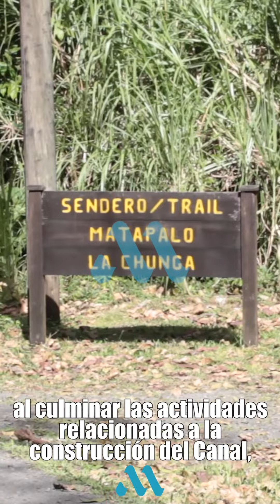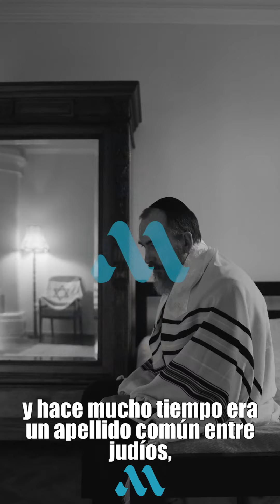¿De dónde viene el término "Gamboa"?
Ya considerado parte de la provincia de Colón, Gamboa es un pequeño pueblo permanente de la Zona del Canal, construido para albergar a los empleados del Canal de Panamá.

Already considered part of the province of Colón, Gamboa is a small permanent Canal Zone town, built to house employees of the Panama Canal.

Videos & fotos & edición: @matos0893 (Andrés Matos) & Internet & Pexels.